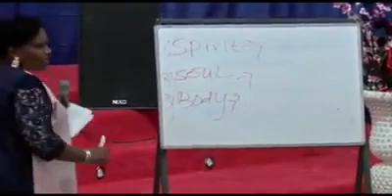Pst. Susan Munene (twa twa) Teaching about Spirit Soul and Body